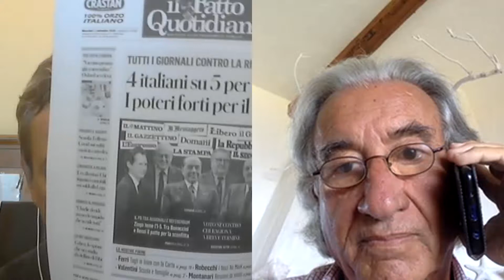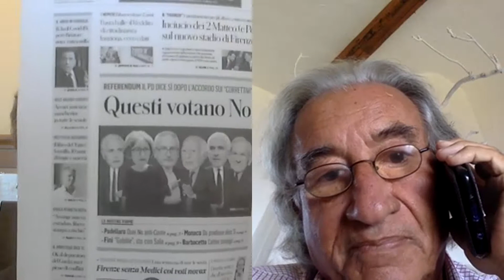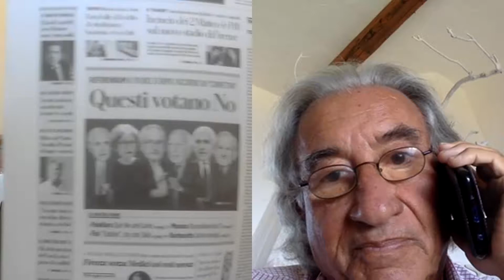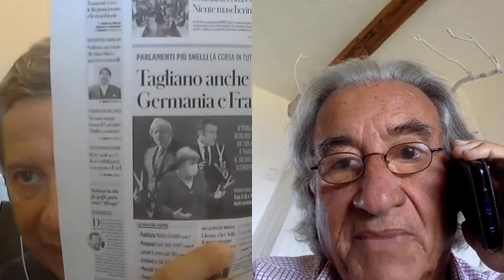Referendum: IoVotoNo, intervista a Francesco Damato